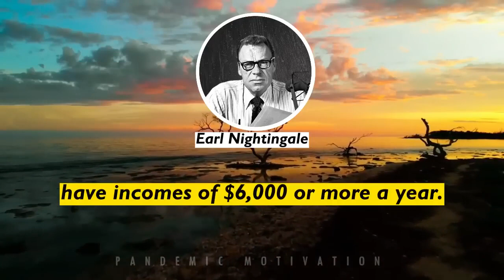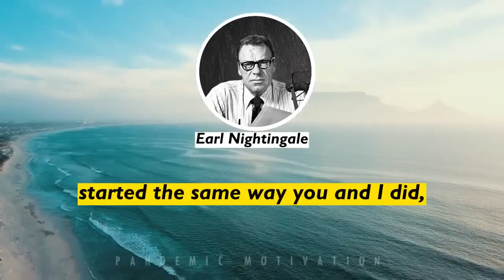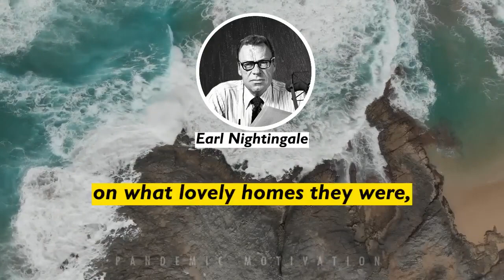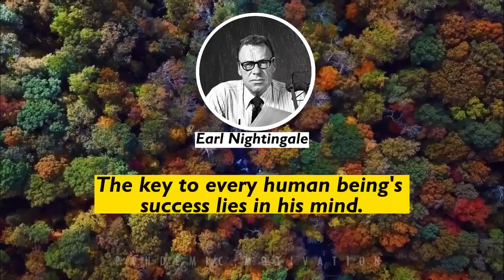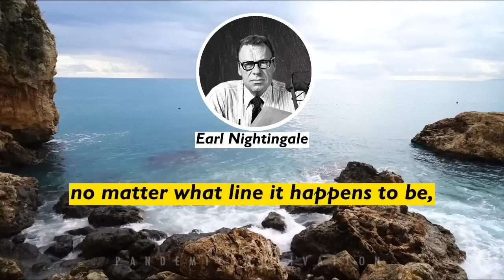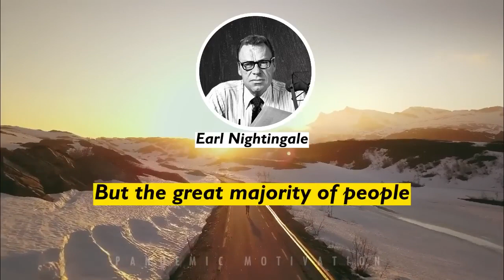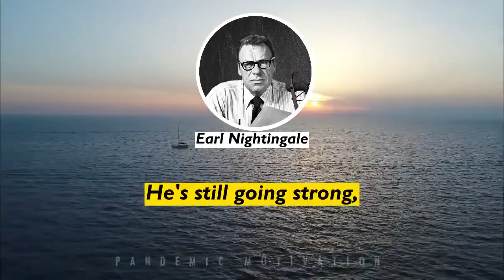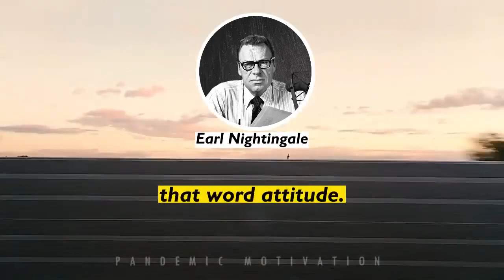You Will Become RICH Once You've Understood THESE WORDS Earl Nightingale Motivational speech